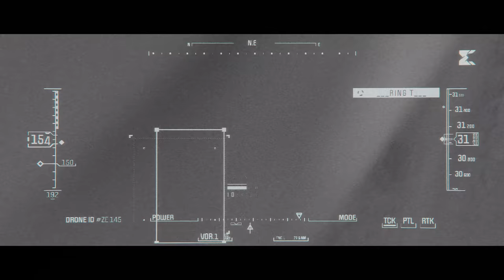Ghost Recon Breakpoint | Announce Trailer (2019)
You are a Ghost, an elite spec ops soldier. Put your skills to test against your toughest enemy yet - your own brothers-in-arms. Play Tom Clancy's Ghost Recon Breakpoint when it launches on PS4, Xbox One, and PC on October 4, 2019.

Tom Clancy’s Ghost Recon Breakpoint is a military shooter set in a diverse, hostile, and mysterious open world that you can play entirely solo or in four-player co-op. Injured, without support, and hunted down by ex-Ghosts, you must fight to survive while lost in Auroa. Choose the right alliances and decide how to take down your toughest enemy.

KEY FEATURES

DISCOVER A MYSTERIOUS AND DIVERSE ARCHIPELAGO
Explore Auroa, home of the Silicon Valley giant Skell Technology, both on- and off-road, in the air, on land, and at sea. Immerse yourself in a mysterious place where the most architecturally advanced buildings meet the wildest and most untamed nature. From the highest fjords and snowy peaks to the deepest swamps, meet different factions – from Skellers to Homesteaders to Outcasts – that will impact your mission. What happened to Jace Skell? Who is pulling the strings? Find the truth and clear the plot!

TAKE DOWN YOUR EX-BROTHER-IN-ARMS
Face your toughest enemies, the Wolves, a lethal ex–US military unit gone rogue, ready to use the most effective killing machines to take you down. The Wolves used to be you. They have the same training and experience as you have. They have seized the archipelago of Auroa, taking control of the most important resources of the island: the drones. And they are led by your ex-brother-in-arms, Colonel Cole D. Walker, so you will have no choice but to confront your former teammate.

LIVE THE LIFE OF A TRUE GHOST STRANDED BEHIND ENEMY LINES
Test your survival skills and adapt to the varied terrains of Auroa. Steep slopes, accumulating injuries, and fatigue are the new challenges for you to tackle. Set up a camp with your teammates, manage your equipment, class, and weapons in your bivouac, and fine-tune your strategies. If you’re wounded in battle, you’ll have to crawl to the safety of cover to heal yourself, or if a teammate goes down, you’ll need to pick them up and carry them to a safe place before treating their injuries. Use new tools, like the mini drone, that will allow you to sync shot several targets, even in solo.

CUSTOMIZE YOUR GHOST AND EXPERIENCE FULL FREEDOM OF APPROACH
Create your character and choose among thousands of customization combinations to create your perfect Ghost. Loot materials from the world, craft and upgrade your weapons with multiple attachment possibilities, and customize your gear in order to adapt your Ghost to any situation and to fit your playstyle. Experiment with a brand new class system to give you more chances to defeat your enemies. Do you want to play assault? You can go berserk. Do you want to play sniper? You can get special ammunition that gives you more range and accuracy. You can also play stealthy with the Panther class, and use a smoke bomb to get away from your enemies. Tom Clancy's Ghost Recon Breakpoint is all about your choice, your way to have fun.

ENJOY A TRUE SOCIAL EXPERIENCE WITH NEW SHARED PROGRESSION AND BEST-IN-CLASS ENDGAME CONTENT
However you decide to play, in Tom Clancy’s Ghost Recon Breakpoint, you will always keep the same character: the same customization, the same skills, and the same weapons. You keep and improve your progression across both our PvE and PvP experiences. Tom Clancy’s Ghost Recon Breakpoint is also a truly social experience. Find your friends in the new Social HUB, play the campaign together, or enter a PvP arena to take on an intense 4v4 match. The adventure does not stop there! The game will be regularly updated and supported years after launch. New story arcs will keep expanding the story, new features will be continuously added, and new classes and gameplay possibilities will available to players, as well as events and a brand-new type of endgame content: Raids.